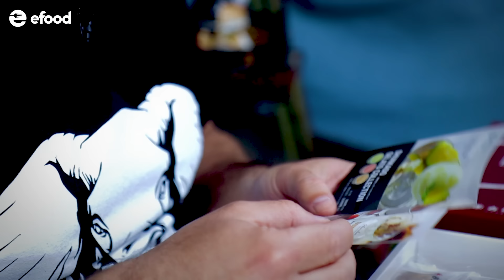Super ΜΠΛΙΑΞ #41 [S05E67] - Μπισκότα Χελιού TASTING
Ο Ηλίας Φουντούλης περνάει μια βόλτα από το κανάλι του efood και σου παρουσιάζει τα πιο παράξενα και μπλιάξ φαγητά από όλον τον κόσμο.

Ακολούθησέ μας και στα υπόλοιπα social media!